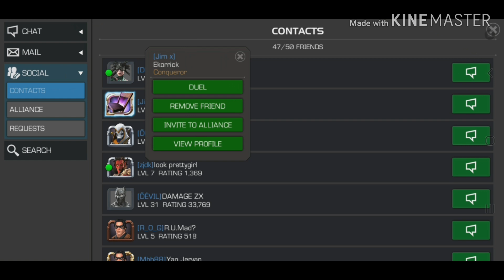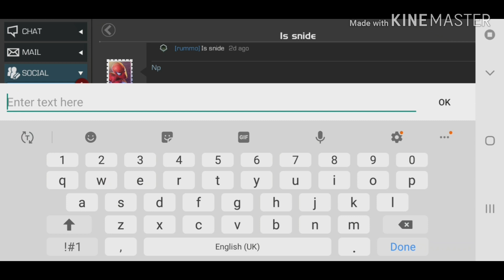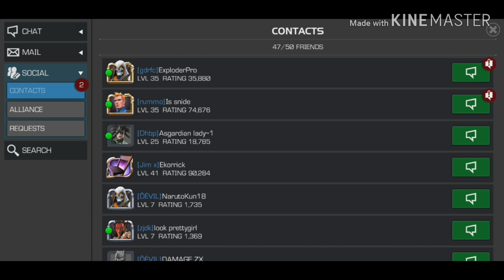Thanks for 30 subscribers shout out to very supportive supporters 🥳🥳🥳🥳🥳